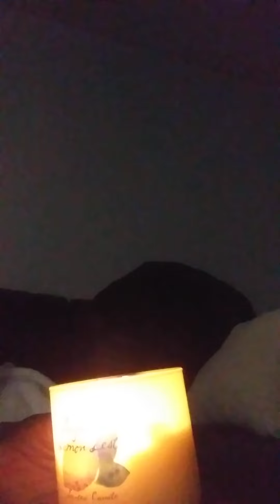Vybz Kartel deal with Alkafish wicked wicked.😳👈